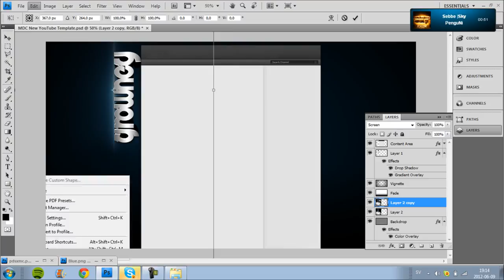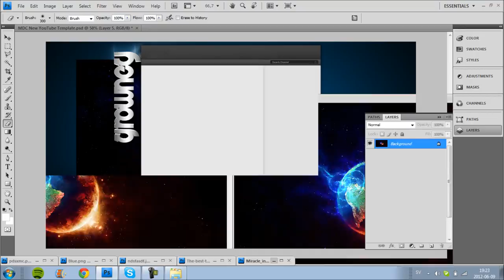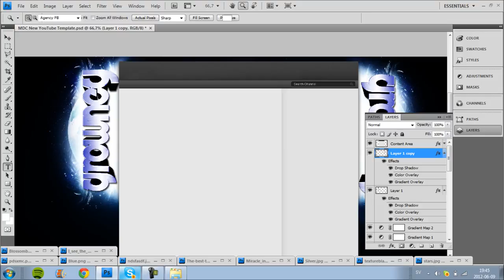Speedart # 12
Hi guys speedart 12 here :) hope you enjoy!

Song: Band Of Horses - The Funeral (Butch Clancy Dubstep Remix) V.2 [HD]